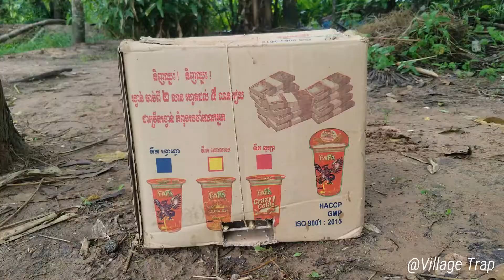Easy bird trap effective new invention 2022 | how to catch bird | pigeon trap with village trap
Welcome To Village Trap !!!
We Will try to make new creative video for upload everyday .
This channel will show you about New and Creative Trap, And Let Them Freedom
thank you so much for your watching all our video . We love all animals in the World .
Please love and take care all of them . Thank you so much !

Let watch and enjoy with Village Traps Channel.
Thank you very much for watching and supporting our videos.
Note: All videos are copyrighted by Village Trap.